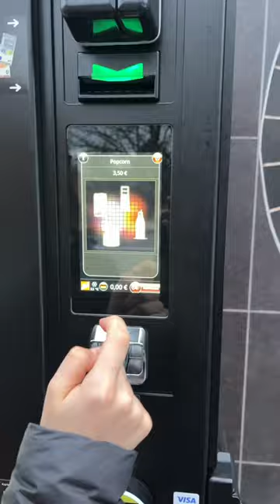Ich hab voll den coolen Automaten entdeckt 🫶🏻